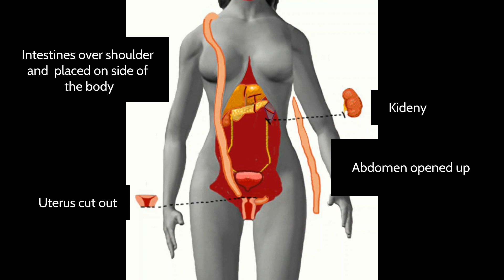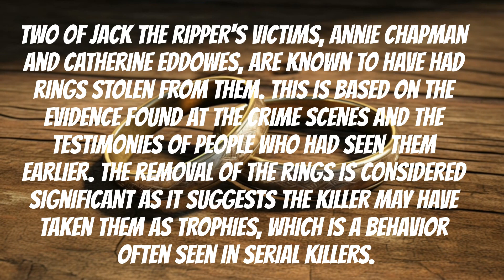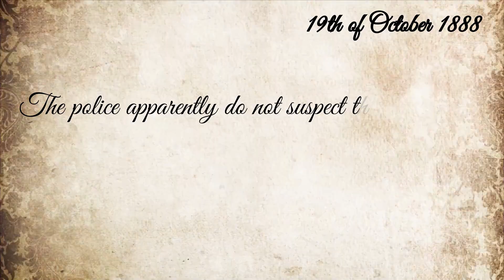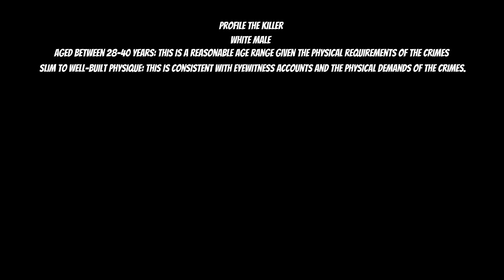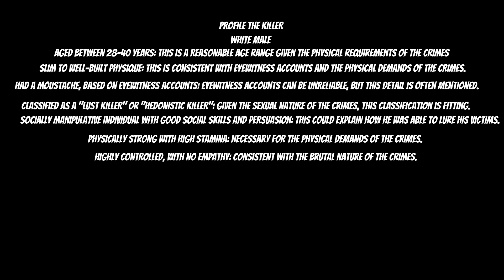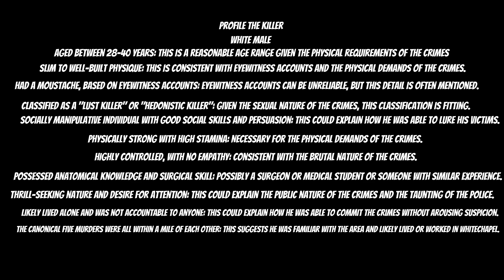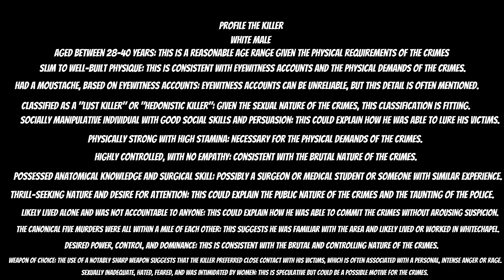Unmasking Jack the Ripper: AI Reveals the Truth: Part 2: The Double Event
In this unique presentation on the infamous 'Double Event' of the Jack the Ripper case, we strive to give a voice to the victims, attempting to reconstruct their final moments. We also breathe life into the accounts of witnesses and others involved in the case, providing a fresh perspective on these historical events. Furthermore, we leverage the power of AI to generate images of the elusive Ripper, offering a new dimension to our understanding of this notorious killer. Join us as we delve into the chilling details of one of history's most infamous unsolved mysteries.

Examine the presentation and form your own conclusion. Was it the:

Single Individual Theory: This widely accepted theory suggests that Jack the Ripper was a solitary individual, possibly with some degree of medical or anatomical knowledge. The motivation for the murders, according to this theory, was personal gratification.

Multiple Killers Theory: Some theorists propose the involvement of two or more individuals in the murders. This theory could account for the inconsistencies in the eyewitness accounts and the variations in the nature and severity of the injuries inflicted on the victims.

Group Theory: This theory posits that an ideological group was behind the murders, with the intention of instilling fear in the working class or inciting social unrest. The group could have been political or religious, aiming to inflict maximum terror on what they perceived as the immoral working class.